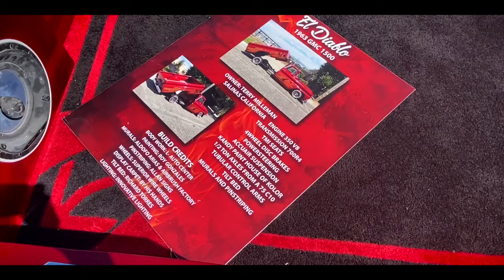Tavares Car Show 2023 | One of a Kind | Street Life